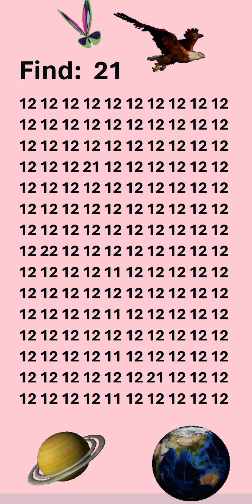May 26, 2024